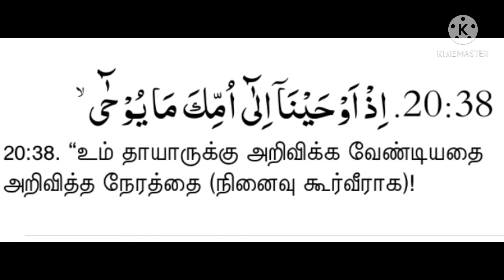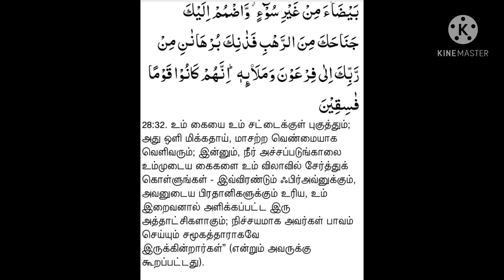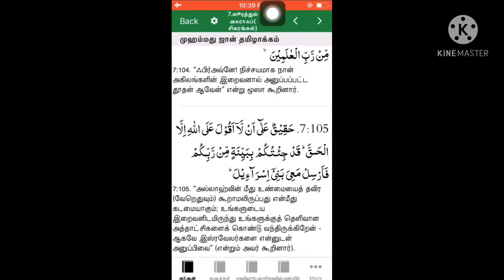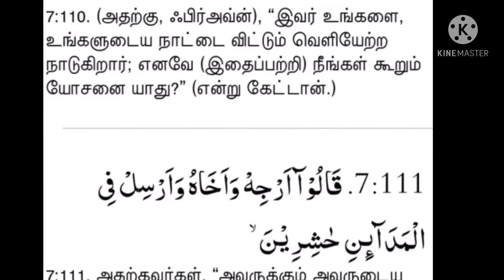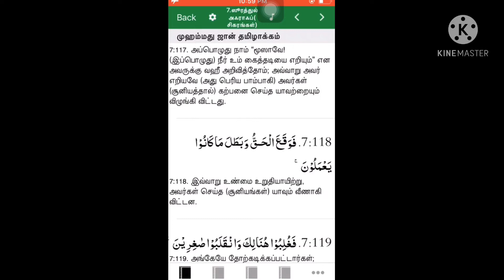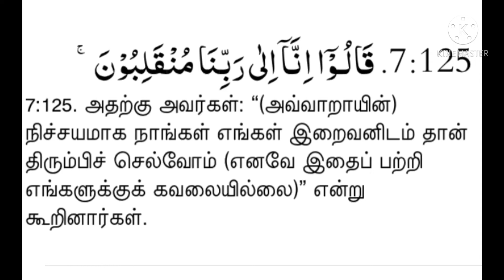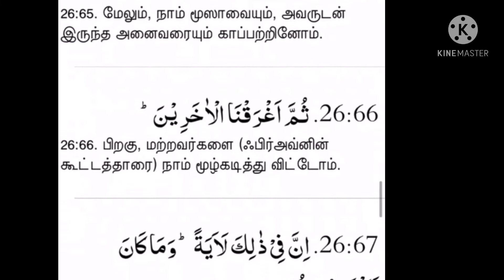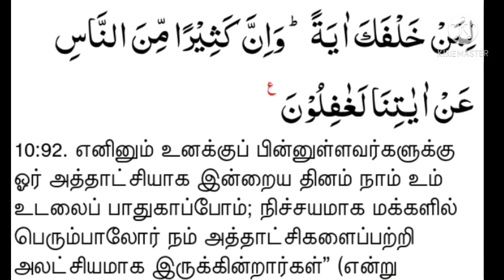ஃபிர்அவ்ன் வாழ்க்கை வரலாறு